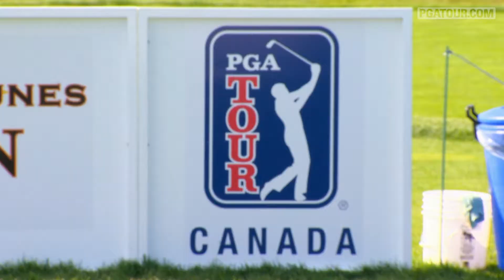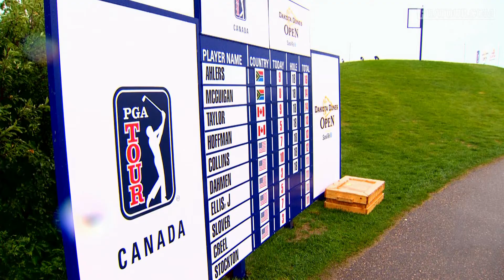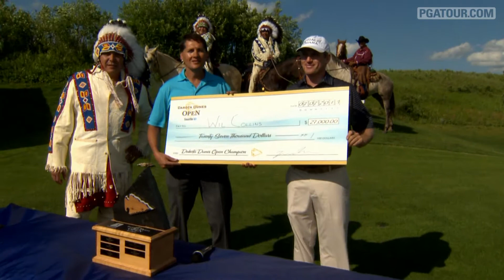Recap: 2013 Dakota Dunes Open presented by SaskTel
Wil Collins claims his first victory on PGA TOUR Canada at the Dakota Dunes Open presented by SaskTel, in Saskatoon, Saskatchewan.